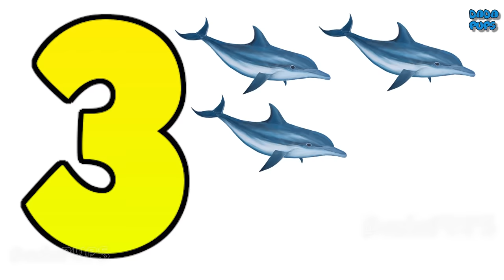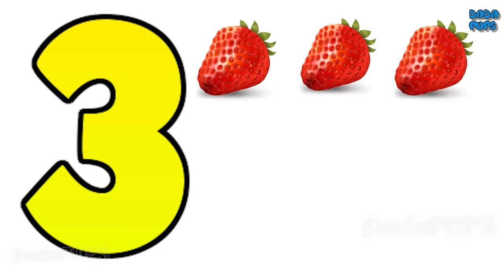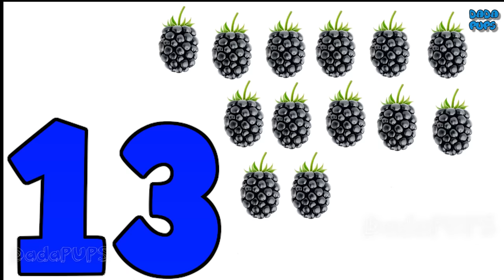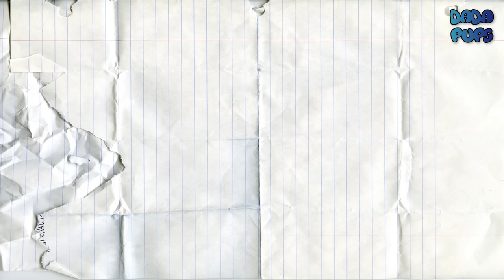Learn 1To20 Numbers For Kids|Counting Numbers|Numbers 1 to20|Learn Colors Play Doh Compilation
This video for kids, for children, for toddlers.
Learning video for kids. Fun education video for kids, for children, for babies.
The best videos of learning numbers- Compilation
We are learn to count 1 to 20 with Wooden puzzles (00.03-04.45)
We are learn count from 1 to 10 with Biscuit (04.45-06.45)
Learn Numbers 1 to 10 with Pillow (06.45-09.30)
Wooden puzzles 1-20
1-telephone
2-frogs
3-pineapple
4 butterflies
5-dolphins
6 birds
7-cats
8 strawberries
9-points
10-Christmas trees
11-ladybirds
12- Snowmen
13-bees
14-rings
15-star stars
16-sheeps
17-flowers
18 teapots
19-berries
20-balls
We are learn count from 1 to 10 with Biscuit
1 Biscuit – numbers 2
2 Biscuit – numbers 10
3 Biscuit – numbers 5
4 Biscuit – numbers 4
5 Biscuit – numbers 1
6 Biscuit – numbers 9
7 Biscuit – numbers 6
8 Biscuit – numbers 0
9 Biscuit – numbers 8
10 Biscuit – numbers 7
11 Biscuit – numbers 3
Learn colors with Play Doh
Learn Numbers 1 to 10 with Pillow
1- Play Doh indigo - number 4
2-Play Doh beige - number 9
3-Play Doh lilac - number 7
4- Play Doh white - number 2
5- Play Doh yellow - number 3
6 - Play Doh bright green - number 8
7 - Play Doh pink - number 1
8- Play Doh gray - number 6
9- Play Doh orange - number 5